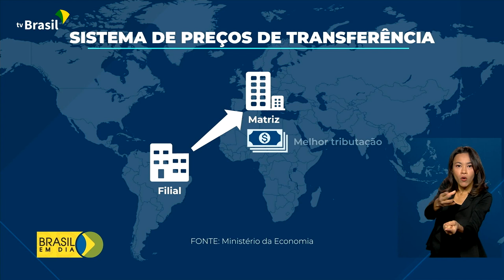Economia | Novo sistema de preços de transferência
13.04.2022 - O Governo Federal apresentou o novo sistema de preços de transferência para o Brasil. Com o projeto, o país deve se alinhar a padrões internacionais e às diretrizes da OCDE.